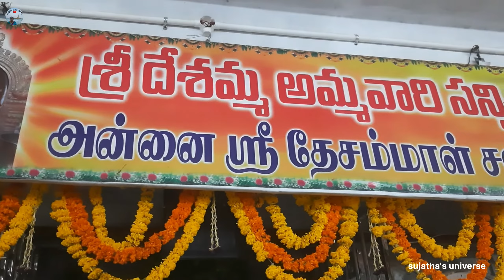aadi masam special light ✨️ | sri desamma temple | NAGARI | godessofeyes 👁👁